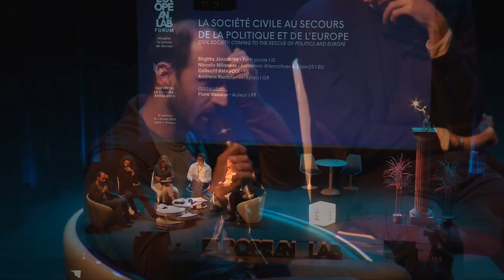La société civile au secours de la politique et de l'Europe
European Lab forum
6e édition
Europe de la culture : année zéro
4 — 8 mai 2016

Conférence d'inauguration - La société civile au secours de la politique et de l'Europe

La défiance croissante des citoyens européens pour leurs classes dirigeantes et partis politiques, leurs élus, traduit une crise démocratique grave et durable. Ce rejet des formats politiques traditionnels et du décalage qu’elle implique avec « la société réelle » à cause de son manque de représentativité, d’ouverture et de renouvellement vient également aggraver le désaveu grandissant du projet européen.

Pour les digital et european natives que nous sommes, la lecture quotidienne des médias prophétisant la fin du projet européen résonne comme un cauchemar de politique, fiction désormais ancrée dans notre réalité, ou a minima dans le champ des possibles de notre avenir à court terme. Miné par l’absence de vision, sacrifié sur l’autel du tout financier et de la supposée « technocratie », étouffé par le manque de courage politique des dirigeants nationaux, attaqué par les populistes et réacs de tous bords, le rêve d’une Europe au destin commun, solidaire, unie, cohérente et ouverte sur le monde, s’éloigne à grands pas.

La mobilisation de la société civile est désormais une question de survie à la fois pour notre modèle démocratique et pour le projet européen. Mais comment peut-elle trouver un chemin et conquérir les urnes dans un modèle politique façonné par le maintien des logiques partisanes, du clivage droite-gauche et de la professionnalisation politique ?

De Podemos au Parti Pirate, en passant par Génération Y ou Nouvelle Donne, les initiatives se multiplient aux 4 coins de l’Europe, parfois avec le succès électroral que l’on sait… Mais souvent au prix d’une fragilité importante dans la confrontation au réel et à l’exercice du pouvoir. L’éternelle question du changement radical revient en force: « Que faire ? »

Intervenants :
Niccolo Milanese •  European Alternative & Diem25 I EU
Birgitta Jónsdóttir • Parti Pirate I IS
Andreas Karitzis • ex-Syriza I GR
Collectif MAVOIX I FR

modération :
Flore Vasseur • Auteur I FR

European Lab forum
6th edition
Europe of culture : year zero
4 — 8 May 2016

Inaugural Conference - Civil Society : Coming to the Rescue of Politics and Europe

The growing enmity of European citizens towards the ruling classes, political parties and elected representatives is symptomatic of a serious and deep-rooted democratic crisis.

What’s more, this rejection of the traditional political system – which, due to a lack of representativeness, openness and renewal, is now far removed from “real society” – is worsening the deepening sense of resentment towards European integration.

For us digital and European natives, the daily media coverage prophesising the end of the European project reads like a nightmarish political fantasy. Yet this fiction has now become a reality, or at the very least a strong possibility in our short term future. Plagued by its absence of vision and kowtowing to bankers and supposed “technocrats”, stifled by a lack of political courage among its national leaders, being attacked from all sides by populists and reactionaries, the vision of one united Europe – sharing a common destiny, an environment of solidarity and coherency, open to the world – is fast disappearing over the horizon.

Mobilising civil society is now necessary for the survival of both our democratic model and the European project in general.

Speakers :
Birgitta Jónsdóttir • Pirate Party I IS

moderator :
Flore Vasseur • Author I FR